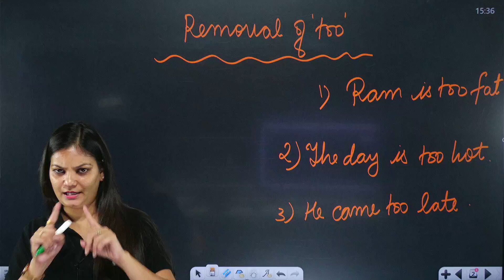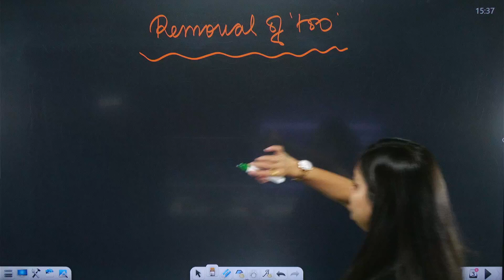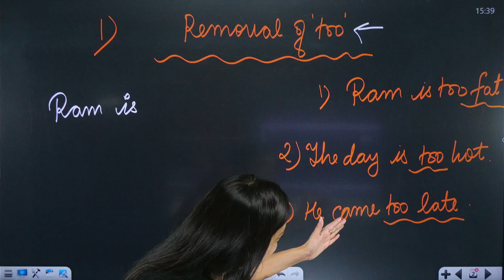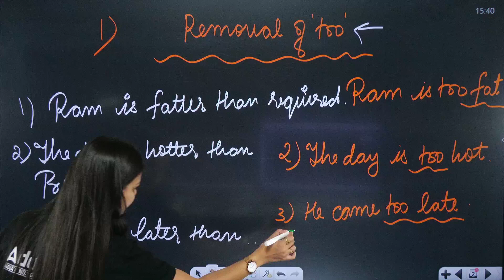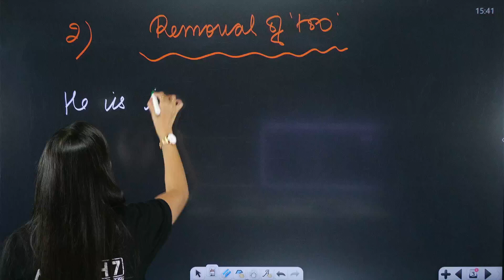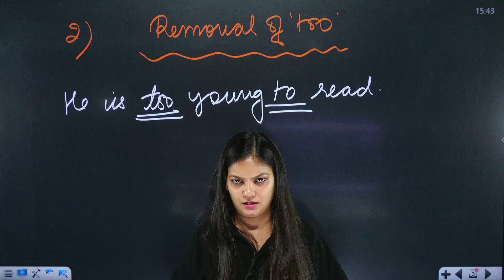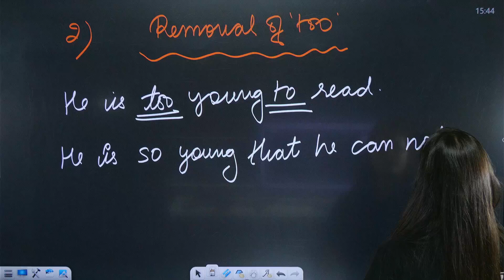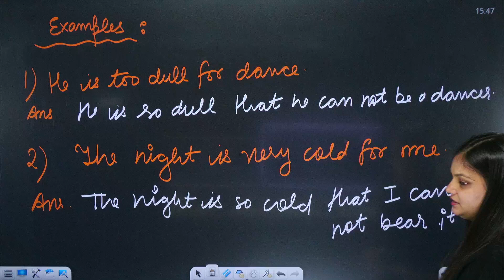Removal of Too | English Grammar | Learn English Grammar by Nidhi Ma'am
✔️ Topic Name:  Removal of Too | English Grammar | Learn English Grammar by Nidhi Ma'am